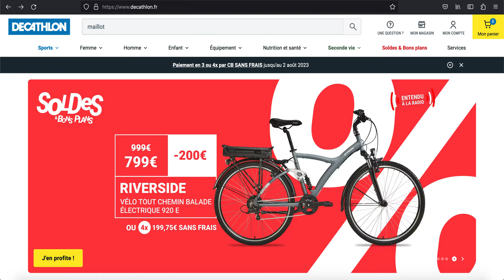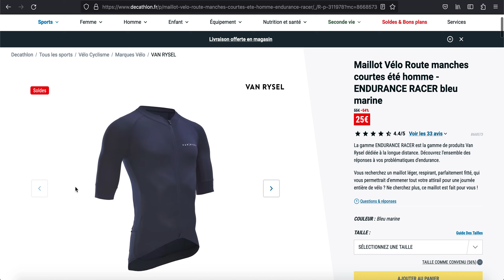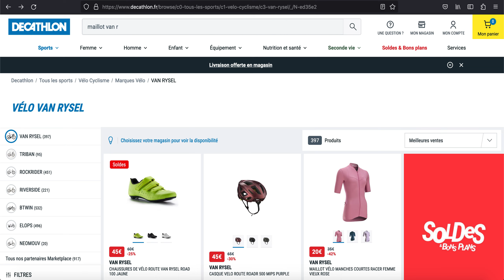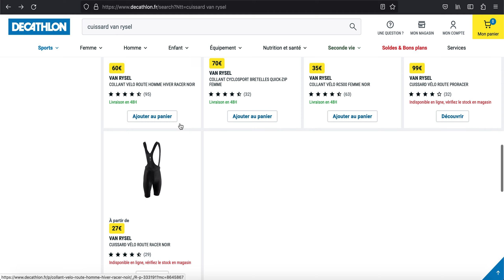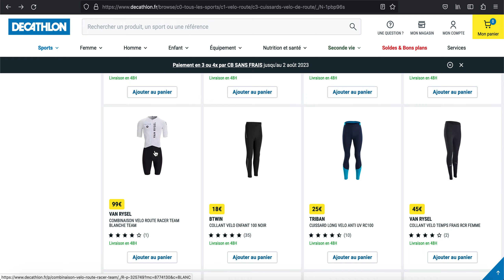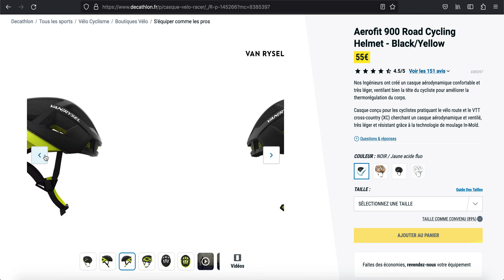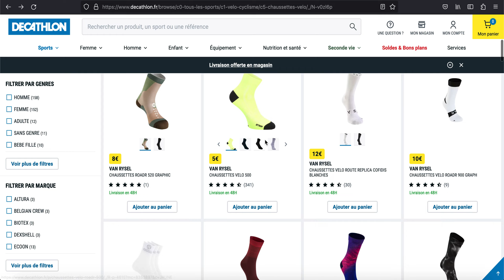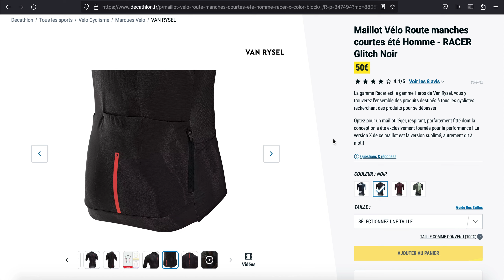Combien ça coûte de s'habiller chez Décathlon ? (Cyclisme)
Combien ça coûte de s'habiller chez Décathlon ?
Dans cette vidéo, le coureur cycliste ultra RICHARD PATROSSO nous dévoile combien ça coûte de s'habiller chez Décathlon et fait le point sur les offres de cette marque de référence dans le milieu du sport.
Conseils, critiques... Rien n'échappe à l'analyse de RICHARD PATROSSO.

Cette vidéo est issue de la série "Combien ça coûte de faire du vélo ?".